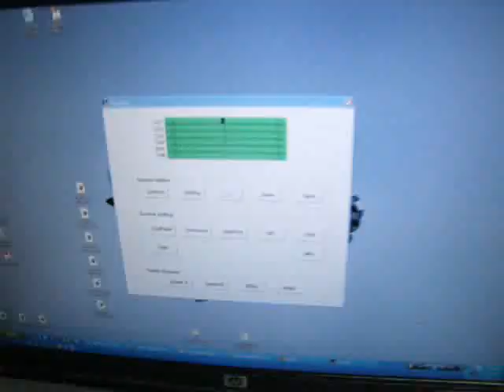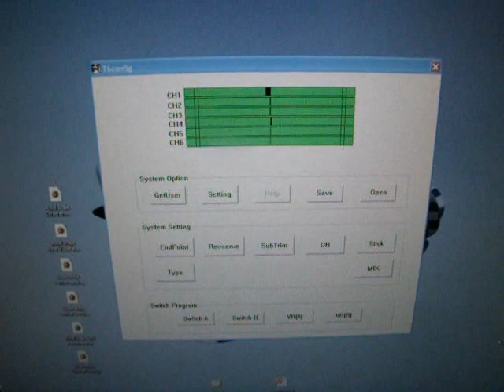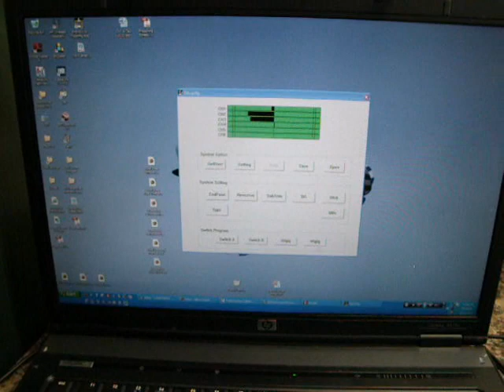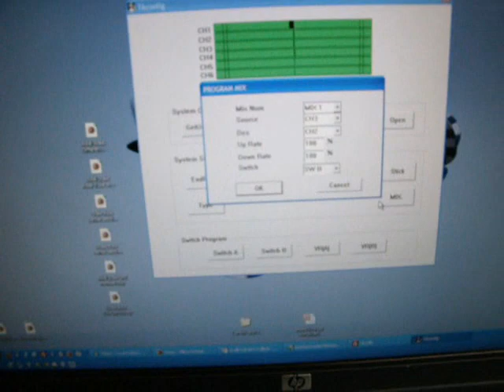XR10 Dual ESC Radio Mix and Setup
XR10 Axial Comp Crawler Radio Mix and Setup ideas for DUAL esc and motor.